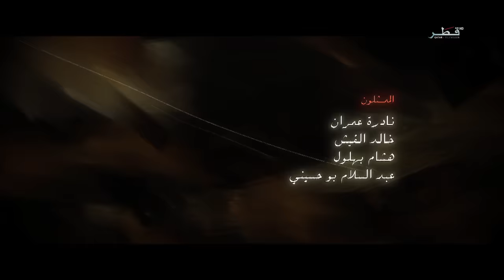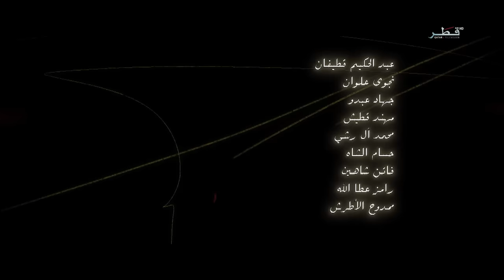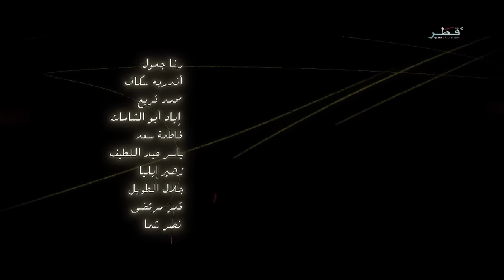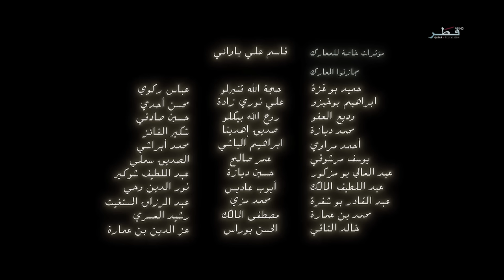مسلسل عمر - الحلقة 23